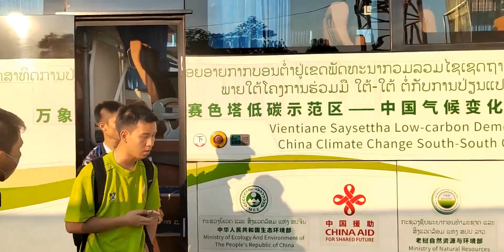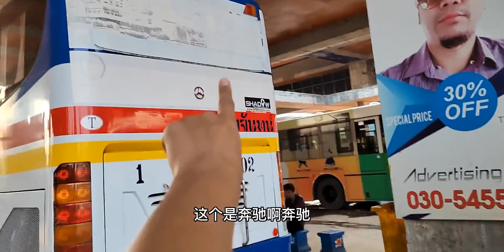四方兄体验中国援助老挝电动巴士，又大又舒服又环保，乘坐体验一流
旅游,中国,生活记录,正能量